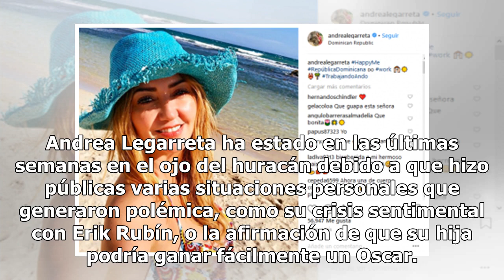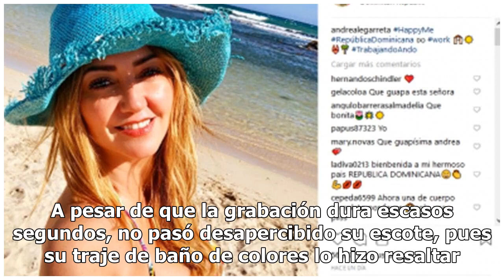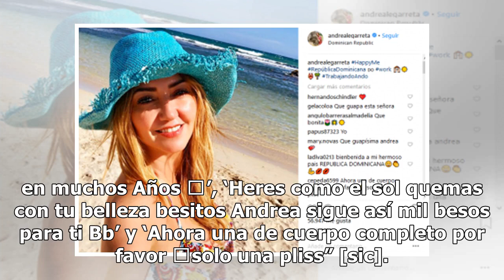Andrea Legarreta se pone cachonda y seduce con atrevido video en la playa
Andrea Legarreta ha estado en las últimas semanas en el ojo del huracán debido a que hizo públicas varias situaciones personales que generaron polémica, como su crisis sentimental con Erik Rubín, o la afirmación de que su hija podría ganar fácilmente un Oscar. Para apaciguar los ánimos, Andrea Legar...